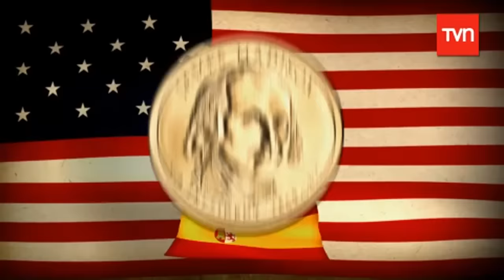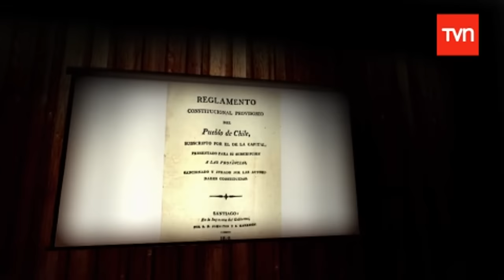Algo Habrán Hecho por la Historia de Chile. Capitulo 4. OHiggins y Carrera. HD